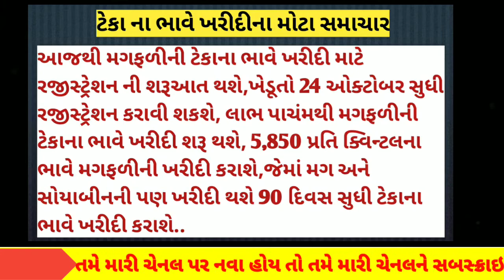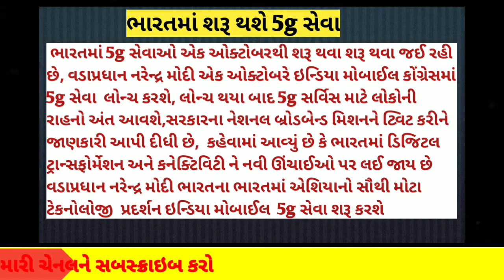ભારતમાં શરૂ થશે 5g સેવા,દિવાળી પહેલા ખાતામાં આવશે પૈસા, નવરાત્રીમાં વરસાદ ,ટેકા ના ભાવે ખરીદી.